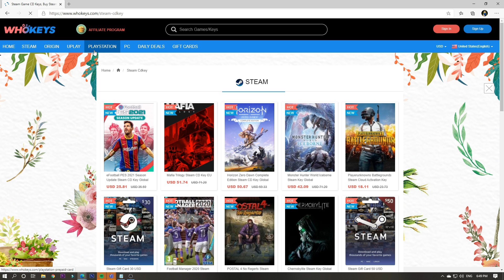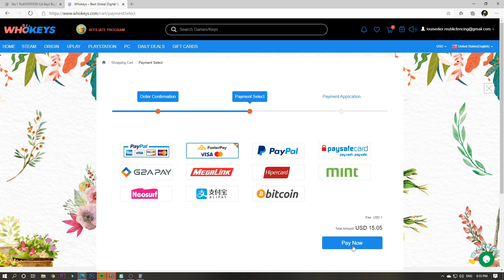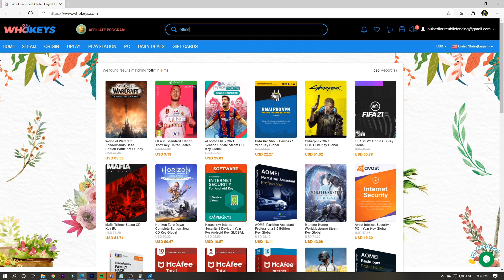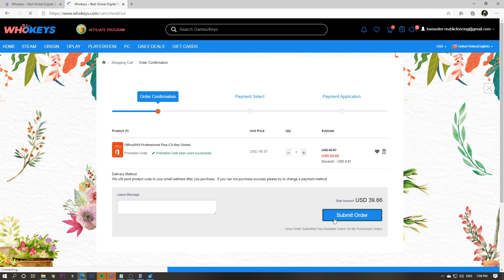Budget Windows 10 Pro Key Under 700PHP from WHOKEYS